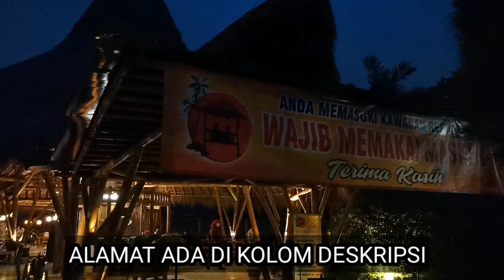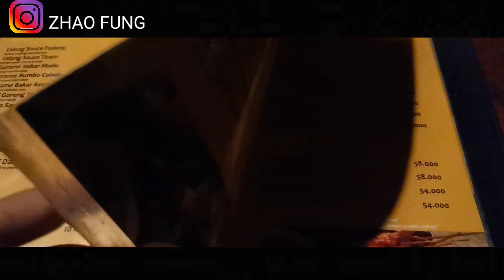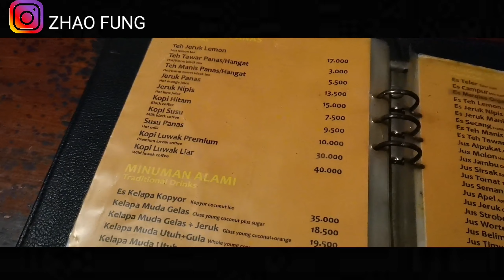TEMPAT MAKAN ROMANTIS DI TANGERANG , COCOK UNTUK PACARAN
Gubug Makan Mang Engking Citra Raya
alamat
Jl. Ecsarahaisadink chinopolis Boulevard Utara No. 78, Citra Raya, Mekar Bakti, Kec. Panongan, Tangerang, Banten 15710